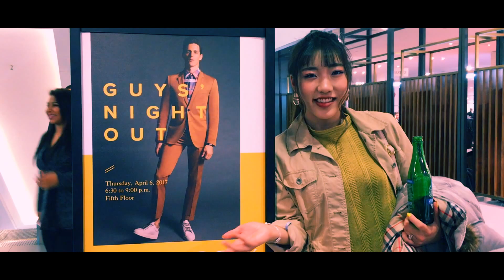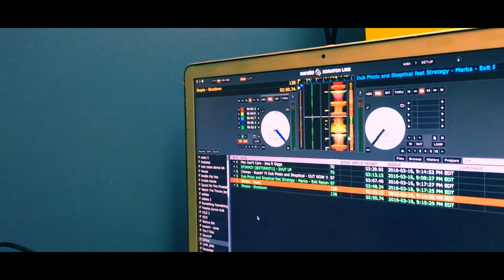無料イベントに潜入したら男ばっかりだった件【カナダ留学】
カレッジでの勉強も一息ついたので、トロントの高級ショッピングモールにてメンズファッションのイベントに行ってきました。目の保養になりました。